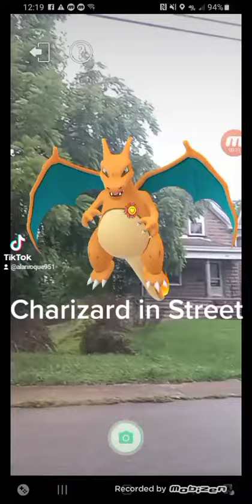Charizard in Street House in Cynthiana Kentucky